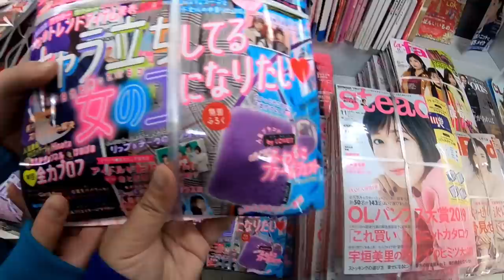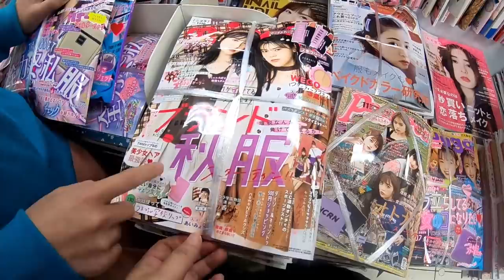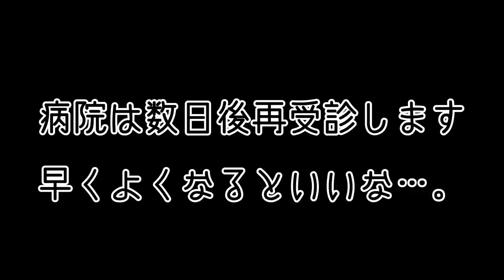火傷してしまいました。。。 病院へ。。。【しほりみチャンネル】